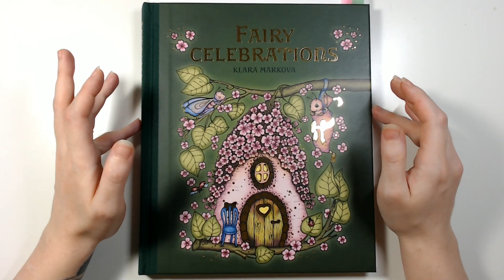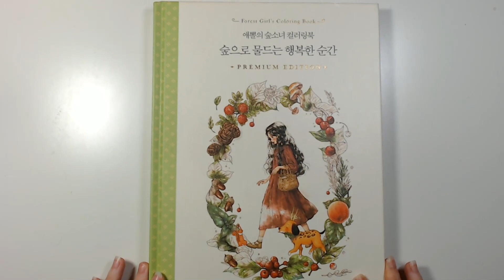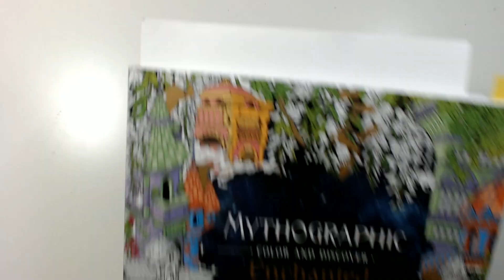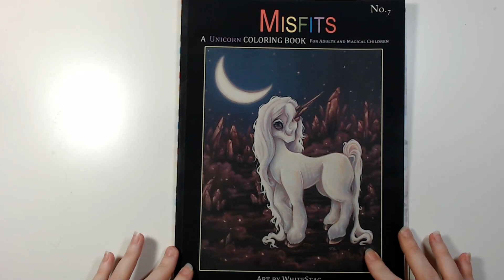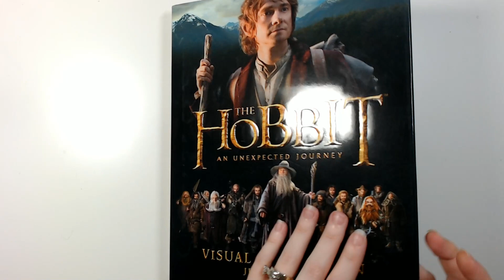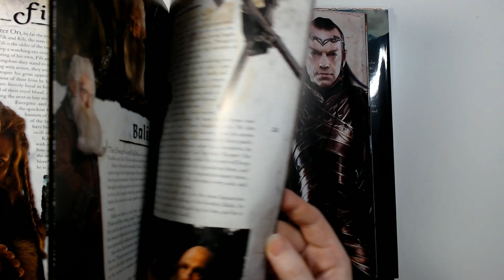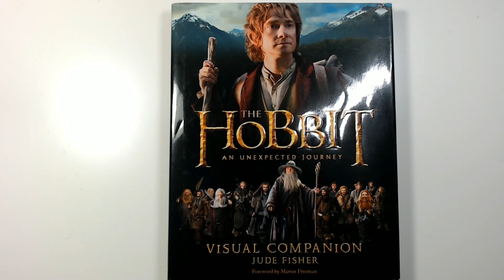TBC| March 2021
Thank you so much for helping me out by using my links!

My hashtag for March

Links:

Fairy Celebrations
Forest Girls 2
Mythographic Enchanted Castles
Twilight Garden
The Hobbit coloring book
The Hobbit Visual Companion
Misfits Vol. 1
Misfits Vol. 3
Misfits Vol. 4
Misfits Vol. 5
Misfits Vol. 7
Misfits Vol. 8
Misfits Vol. 9
Misfits Vol. 10

Caran d'Ache Pablo colored pencil
Ohuhu Markers
Sparklepop Gel Pens
Misfits No.7
Copic Sketch
Drawing Glove
Daylight Lamp
Luminance Colored Pencils
Light And Dark Fantasy Grayscale

Amazon Whishlist ( Tonje)

I do not ask for anything! This is something I do for fun, but If you would like to make a donation, it is absolutely not nessesary, but very much appreciated.